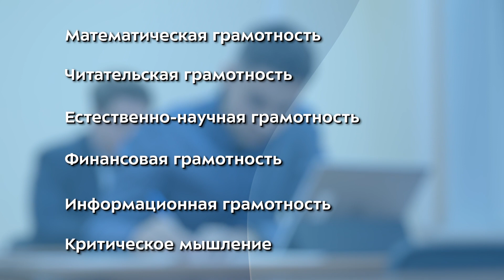Проверь и поверь в себя!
75 столичных педагогов показали высокие результаты в финале X метапредметной олимпиады «Московский учитель». Как это было – в нашем видеорепортаже.